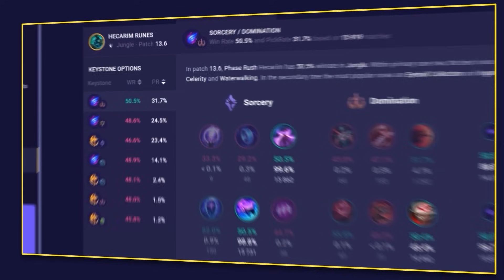Top 10 Jungle Myths You Are WRONG About!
🟢 Virkayu | Learn the truth about these 10 Jungle Myths/Misconceptions to carry, win, CLIMB & become a better jungler in Season 14! ✅Use the BEST LP tracker📈 & NEW item/builds from the most ACCURATE item data from Mobalytics 👌
🟢JUNGLE VIDEO COURSES FOR YOUR MMR + coaching classes, private discord, weekly Q&As etc PLUS DOWNLOAD MY FREE IMPROVEMENT PDF (37 pages) along with Coaching VOD Library and more

In this ultimate summary jungle guide for solo queue, I breakdown 10 jungle myths and misconceptions that HOLD YOU BACK but must LEARN the TRUTH about in order for you to be able to take control of your games and win more!

Editors: Virkayu
Thumbnail Template: Virkayu

Introduction: 0:00
Myth #1 + Promo: 0:16
Myth #2: 2:58
Myth #3: 4:24
Myth #4: 6:19
Myth #5: 7:49
Myth #6: 9:10
Myth #7: 10:39
Myth #8: 11:53
Myth #9: 13:01
Myth #10: 14:42